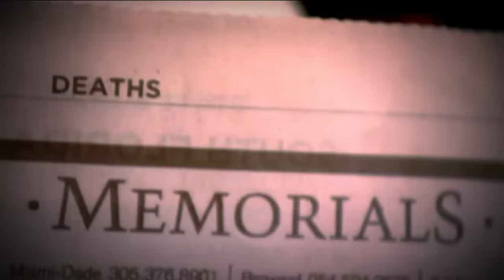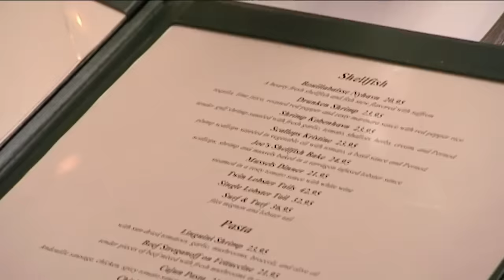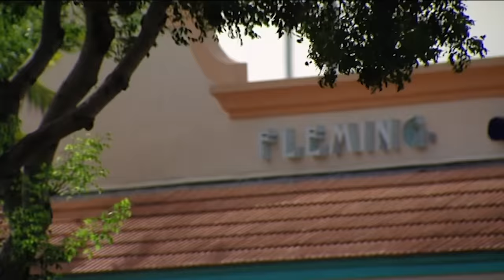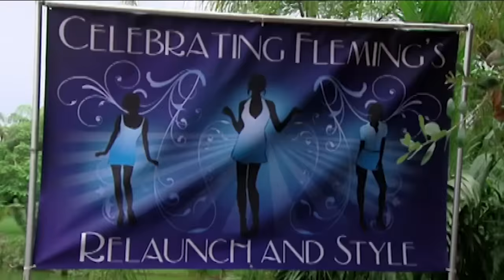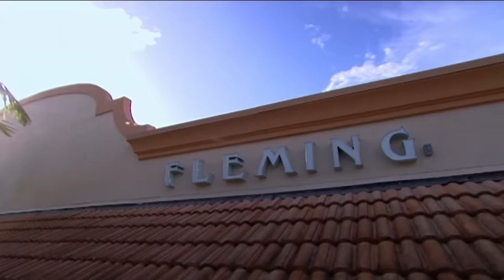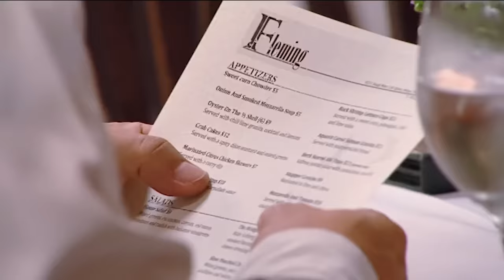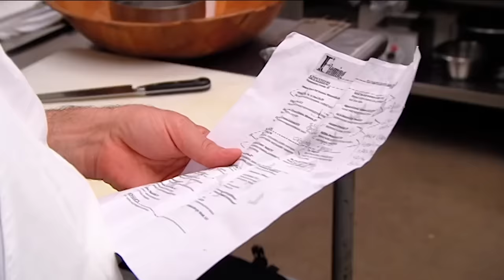They CONTAMINATED The Whole Restaurant! | Kitchen Nightmares | Gordon Ramsay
Gordon's genuinely worried now...

Gordon visits Fleming, a Danish restaurant in Miami, Florida. It was once the best family-run restaurant in town, but now the place is on its last legs. Fleming was bought by husband and wife team Andy and Suzanne eight years ago, in the hope of continuing the restaurant's past success, but with no clue about Danish cuisine it's no real surprise the place is losing money. Can Gordon save their bacon?